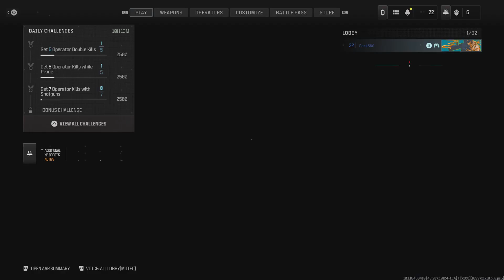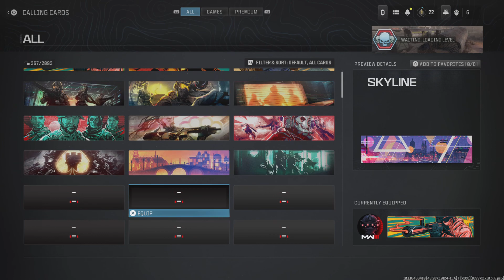Call of Duty: Modern Warfare III - TDM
3 Matches of TDM on Call of Duty: Modern Warfare 3